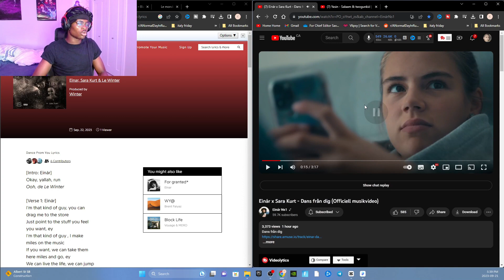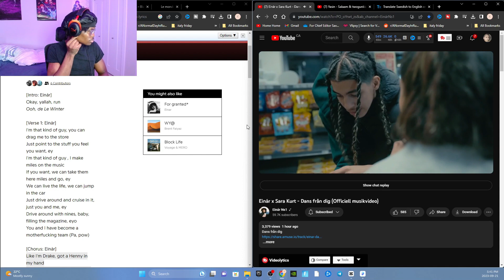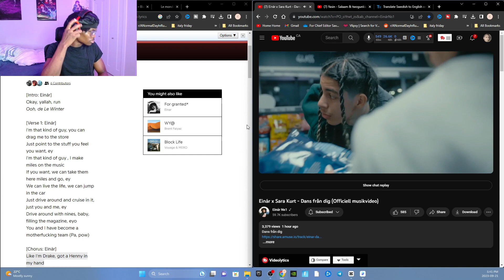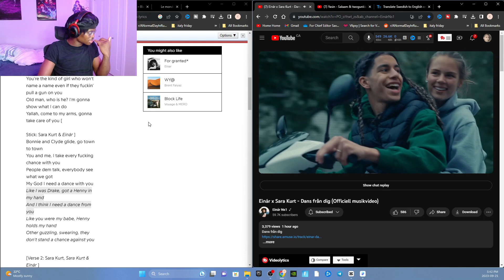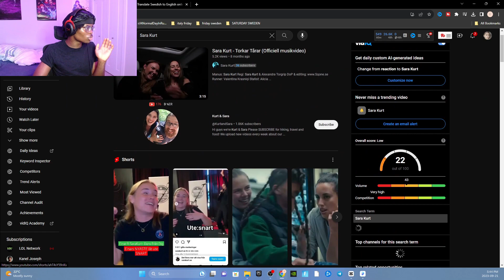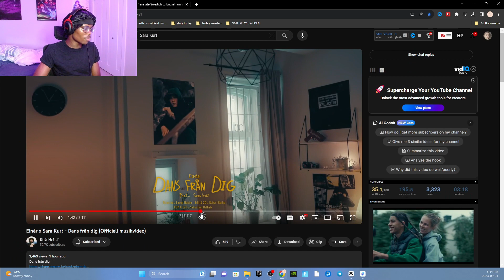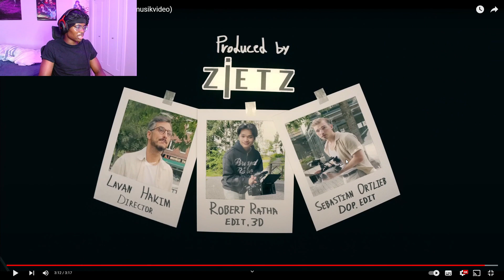REACTING TO Einár x Sara Kurt - Dans från dig (Officiell musikvideo) || BEAUTIFUL 😍 (SWEDISH SONG)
Einár x Sara Kurt - Dans från dig

10K  SUB GRIND! SHARE IT UP & COMMENT IF YOU ARE HERE